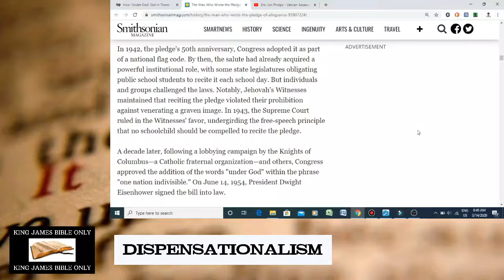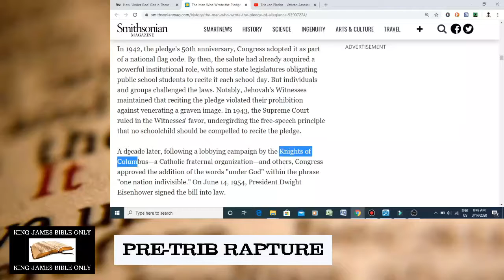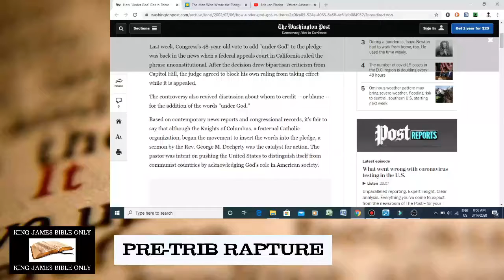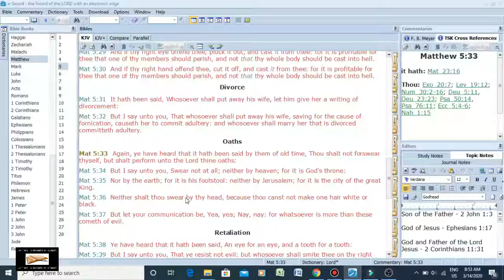Catholic Influence On The Pledge Of Allegiance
As Christians, our loyalty should be to God alone, not to nations.